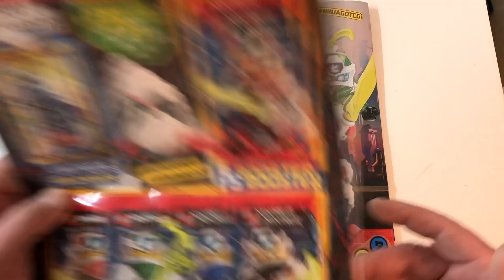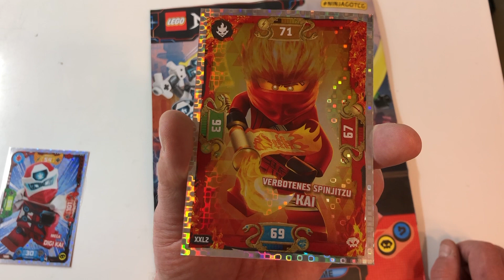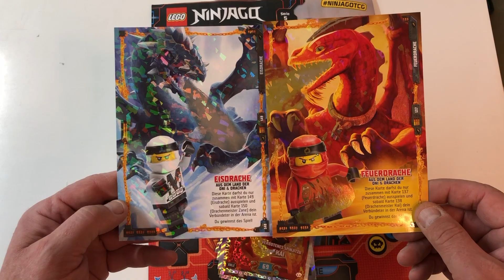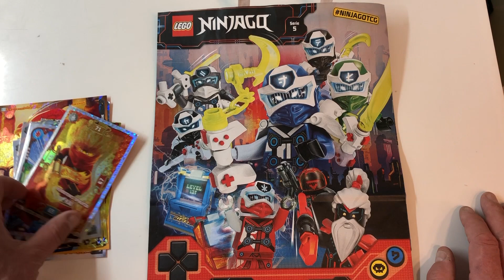Lego Ninjago Serie 5 XXL Promokarte